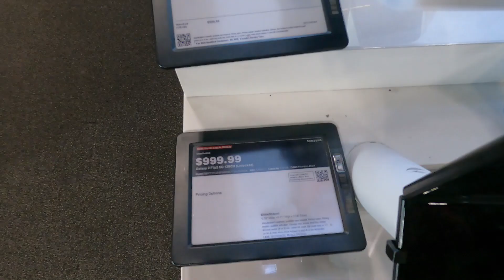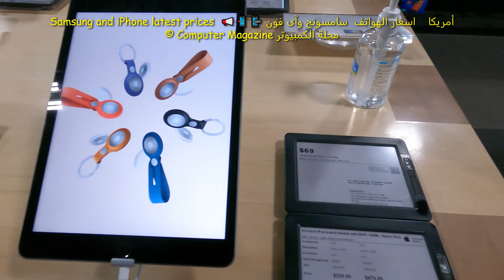🇺🇸 🇺🇸 🇺🇸 Samsung and iPhone latest prices 📢📲 📴 أمريكا اسعار الهواتف سامسونج وآى فون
🇺🇸 🇺🇸 🇺🇸 Our channel Located in USA  🇺🇸 🇺🇸 🇺🇸
What does it mean watching your channel form USA
ماذا تعنى مشاهدتى لقناتك وفيديوهاتك وانا فى أمريكا

انها تعنى انك تحصل على دخل أكبر

That also means you get more money whenever I watch your contents from your channel
لاننى اشاهد محتواك وعليه الاعلانات الامريكية

Because You tube pays you from what commercial business pays You tube
وبالطبع قيمة الاعلانات فى امريكا أكثر عشرون مرة منها فى اغلب دول العالم

اذن انت المستفيد وليس أنا
خليك ذكى واشترك  واستفيد أكثر    😍💲💲💲😍